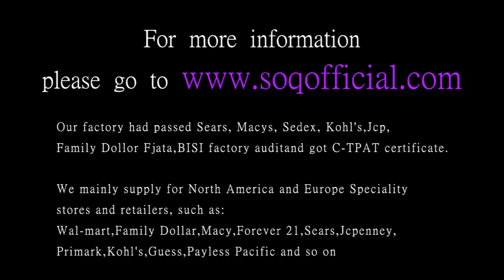Titanium steel series